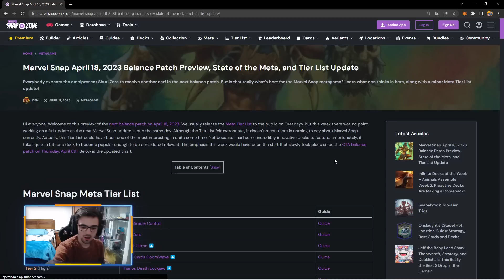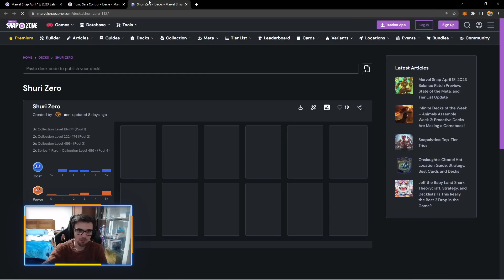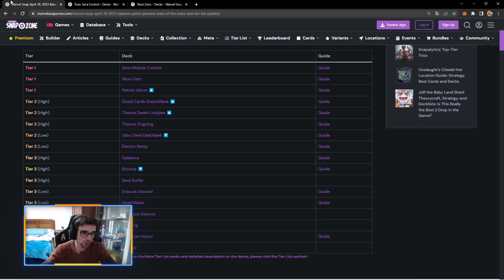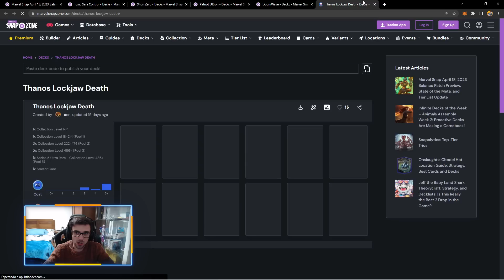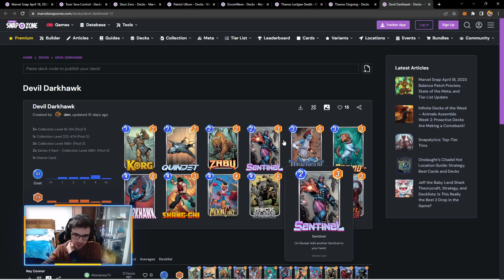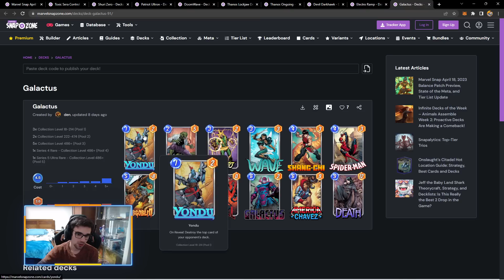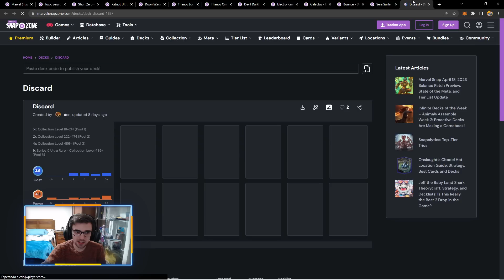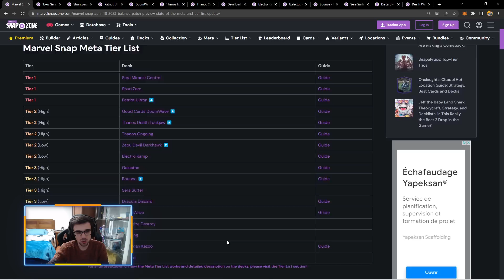🔥¡Los MEJORES MAZOS de MARVEL SNAP!🔥 *TIER LIST*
Nuevo video de Marvel Snap donde os enseño los mejores mazos del juego !